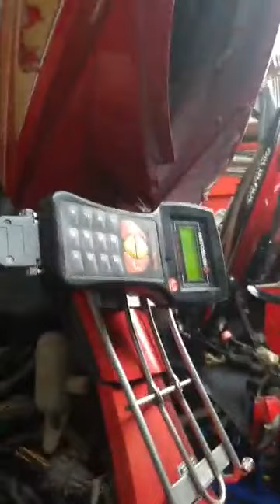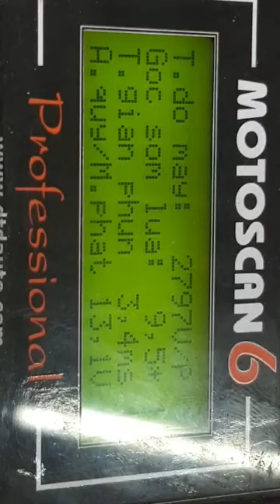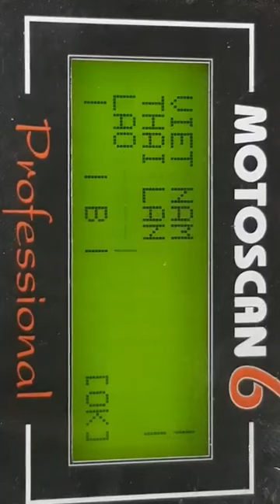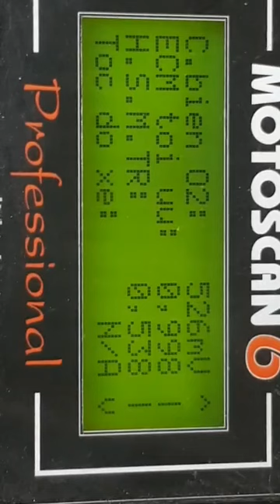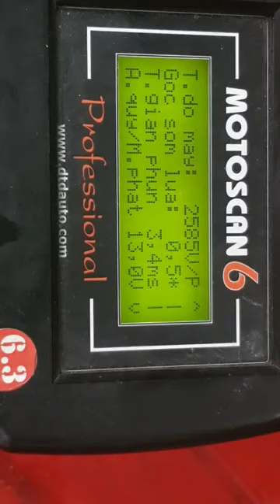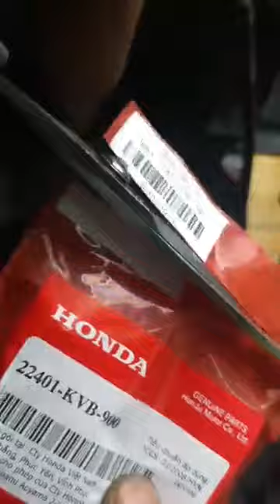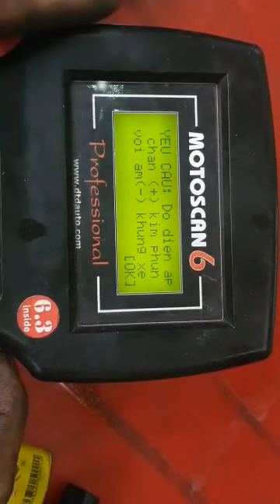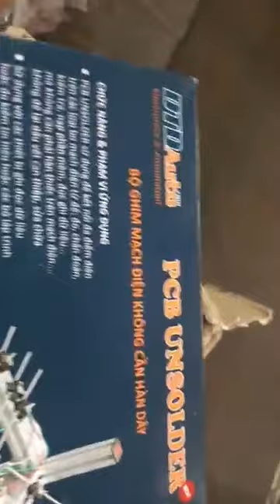Xe AB 2010 vòng tua cao bất ổn - Kiều Tuấn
Kiều Tuấn chuyên đào tạo Phun xăng điện tử tại Sài Gòn